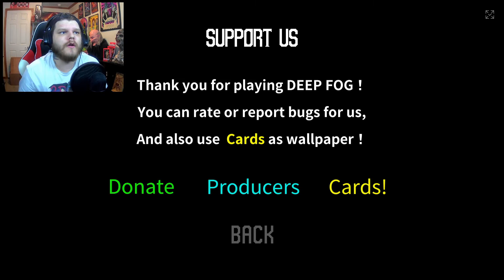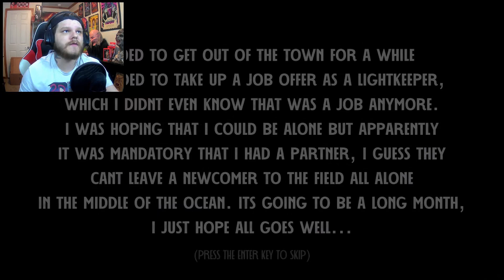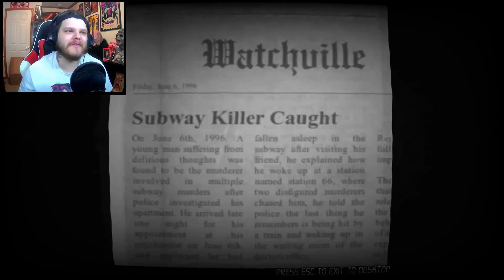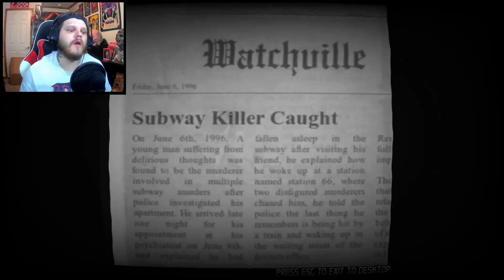3 RANDOM (GOOD) HORROR GAMES - Reminiscent Of No Sleep Horror Stories And A24 Movies!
I really enjoyed all 3 of these games and I hope you do as well!

Last Stop: Station 66

Recorded on PC using Streamlabs OBS, Blue Yeti Blackout mic, Castries 1080P webcam.

Channel Art by Dracula Fetus